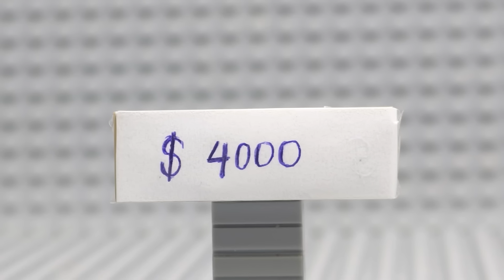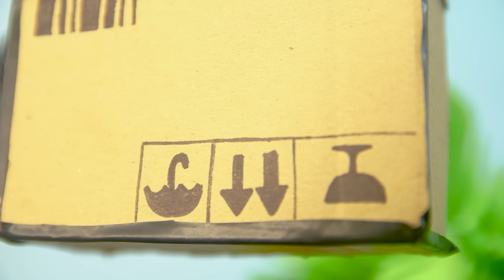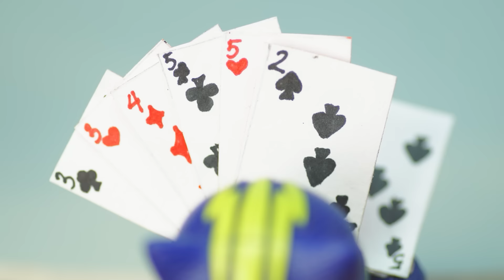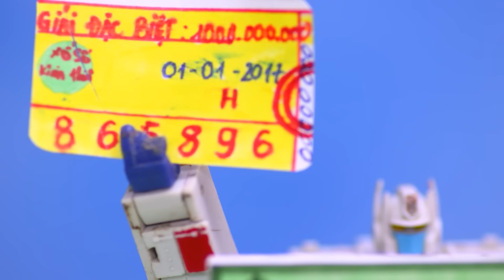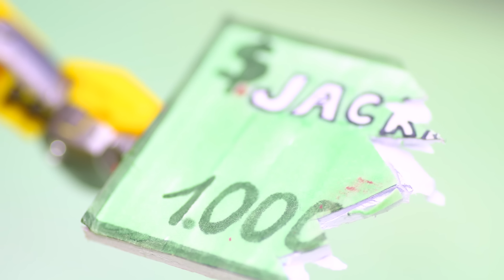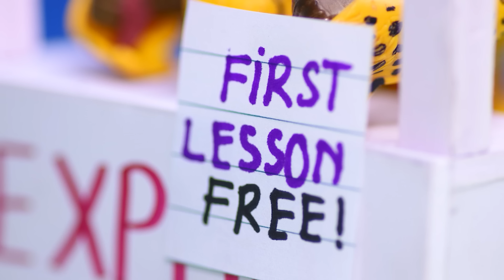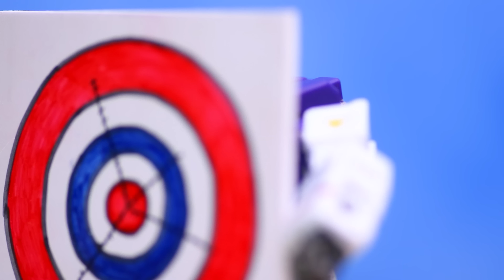Full TRANSFORMERS Stopmotion: OPTIMUS PRIME vs BUMBLEBEE Rescue Excavator, Tobot Truck, Lego Robbery